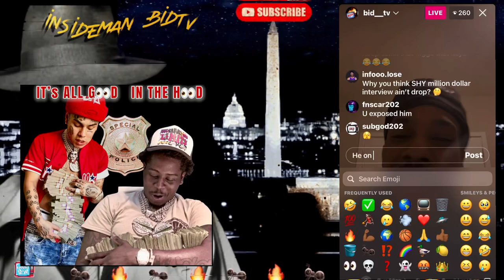Ant Glizzy - If you Hot 🔥 just get a pile of $20s 🤣 You Good in the Hood!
This YouTube channel is part of the Barbarson TV show and features a character called Insideman BidTv. The channel's content consists of replays of Ant Glizzy's Instagram live videos with Insideman BidTv's humorous commentary added to them.

The show is set in Washington D.C. and Insideman BidTv is the mysterious host whose true identity is unknown and face is never shown, adding an element of intrigue to the show.

It's important to note that this is a fictional TV show and none of the content should be taken as real.

Rubberband Money
Clothing Company